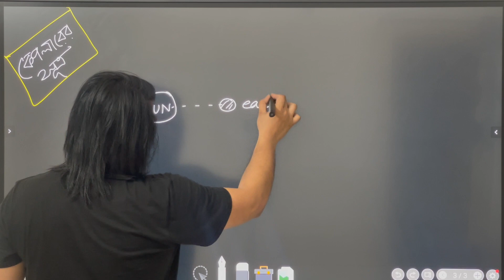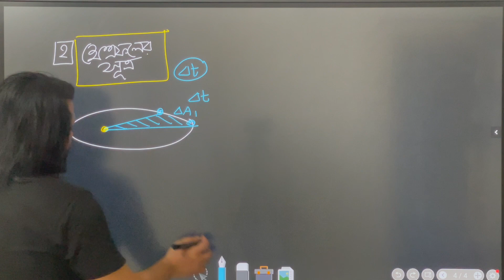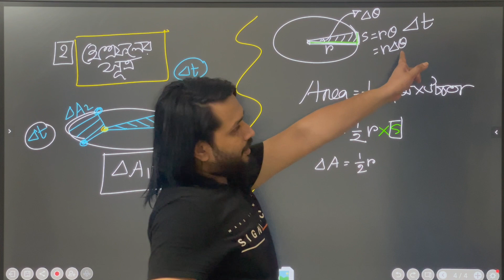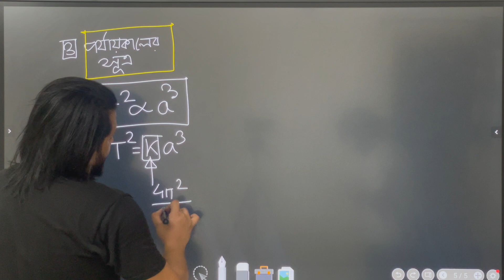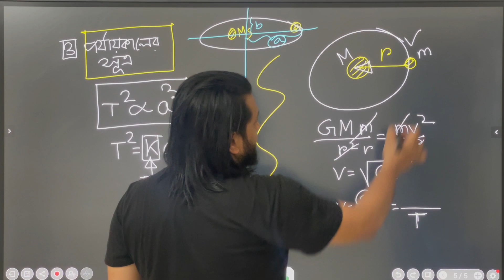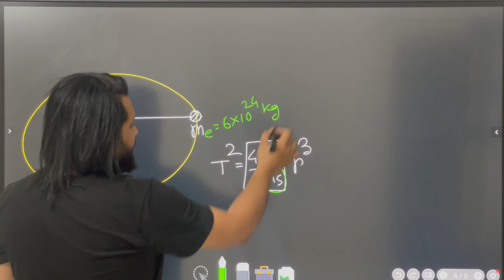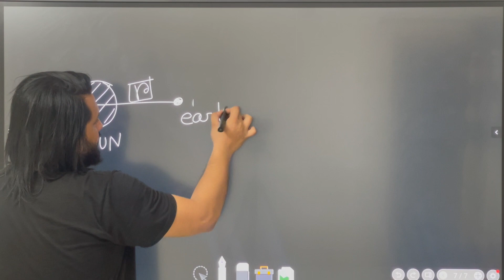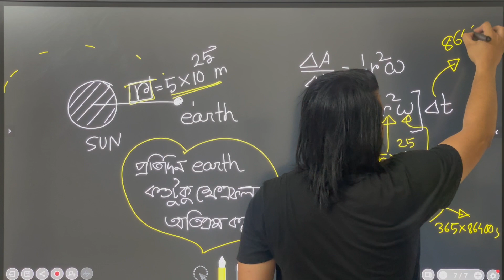মহাকর্ষ ও অভিকর্ষ07|| কেপলারের সূত্র| HSC|| PHYSICS ||Niazmorshed Faysal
আমরা HSC-২২ এর আগেই সমস্ত সিলেবাস শেষ করে ফেলব । একদম বিনামূল্যে আপনি আমাদের সবগুলো ক্লাস করতে পারবেন।  আমাদের এই যাত্রাতে সাথে থাকার জন্যে আপনাকে ধন্যবাদ।